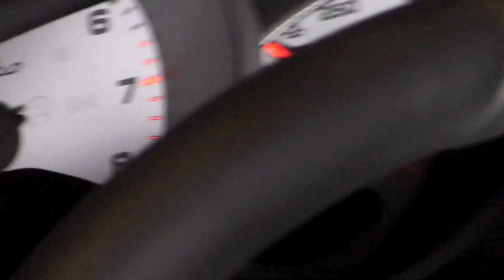Porsche 911 Turbo Imola Custom (New 800+ HP Engine)